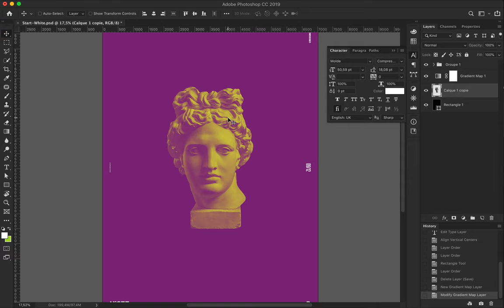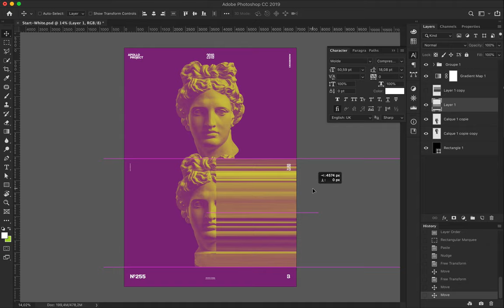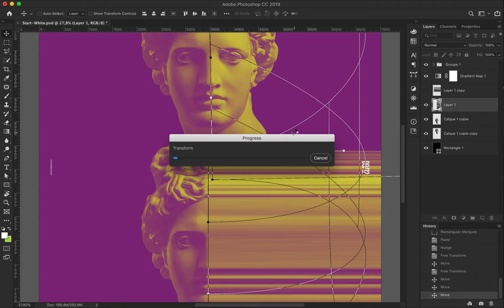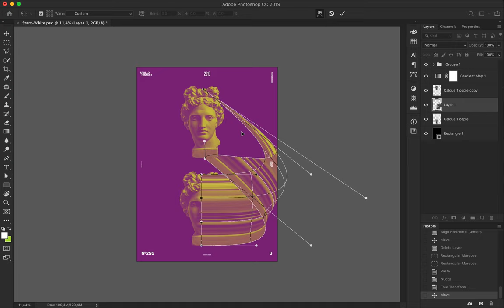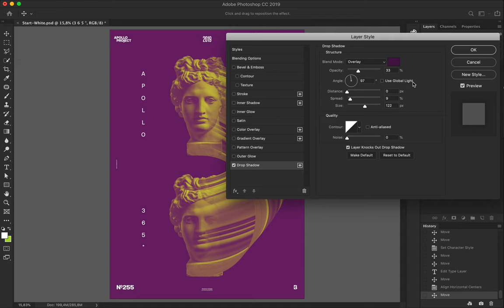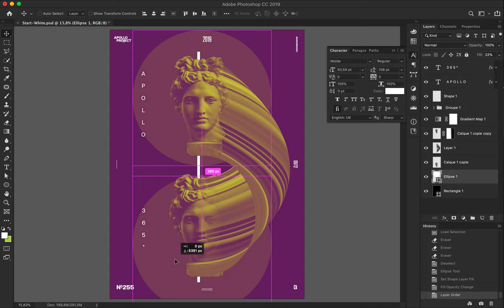Speed Art Poster #255 Transition #4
Purple and yellow duotone poster with a cool Photoshop Effect which represents the transition between two stages of life.